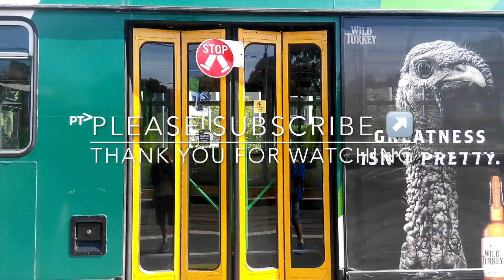Lennox Street/Victoria Street Tram-spotting